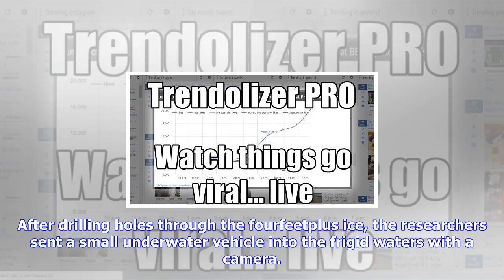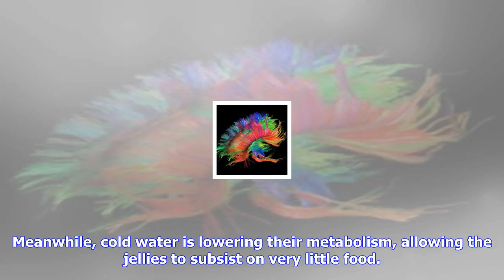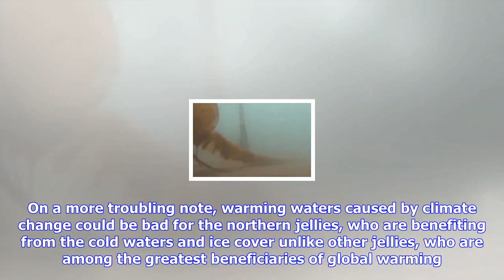Breaking News | Scientists capture rare footage of spooky-ass arctic jellyfish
Scientists capture rare footage of spooky-ass arctic jellyfish

Credit Earth Institute, Columbia UniversityUsing a small robotic sub, scientists from Columbia Unive...